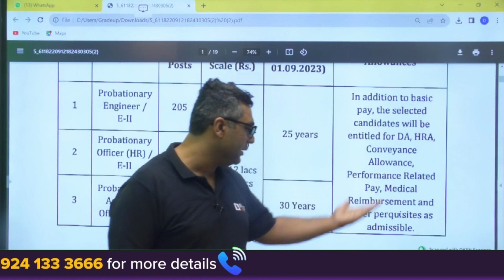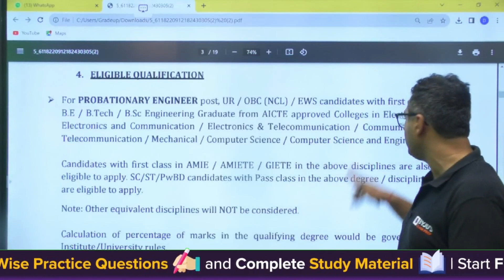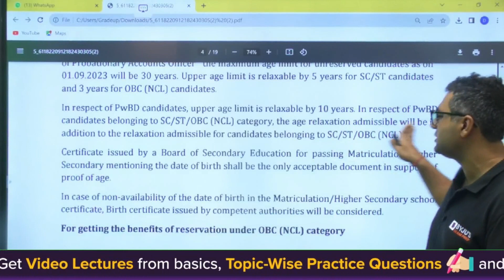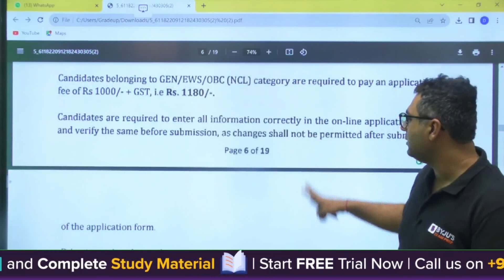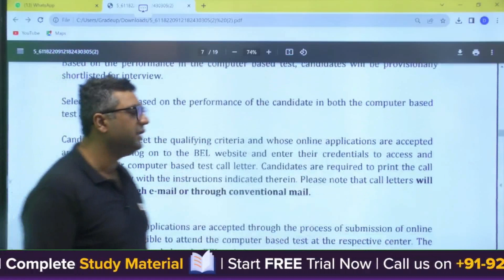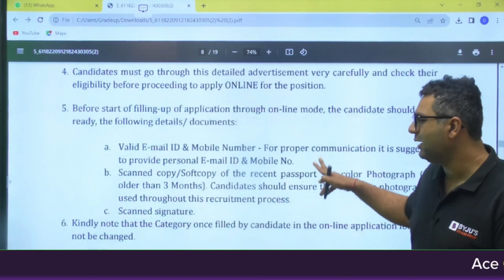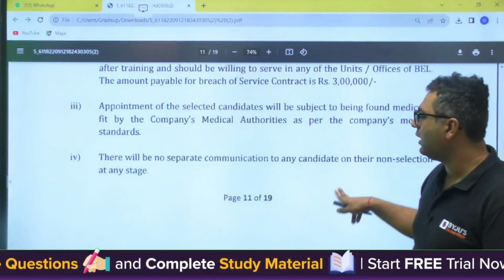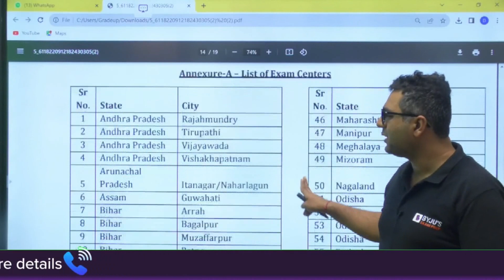BEL Recruitment 2023 | 232+ Posts Without GATE | Probationary Officer | BYJU'S GATE